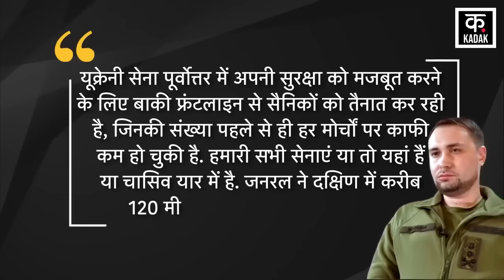Russia Ukraine War | यूक्रेन के सैनिकों का टूट गया सब्र ? जेलेंस्की परेशान | War News| News 18